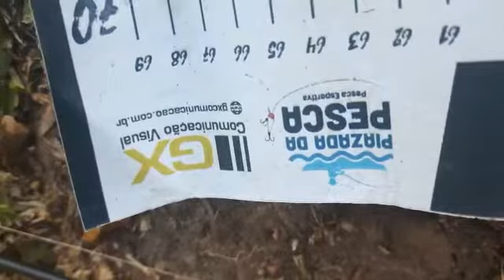pesca de traira com direito a duble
pesqueiro com traira  em Colombo